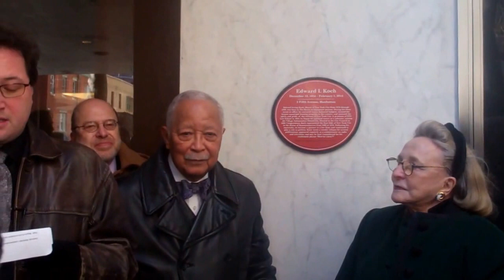Mayor Ed Koch placque dedication 2 fifth ave reading of signage